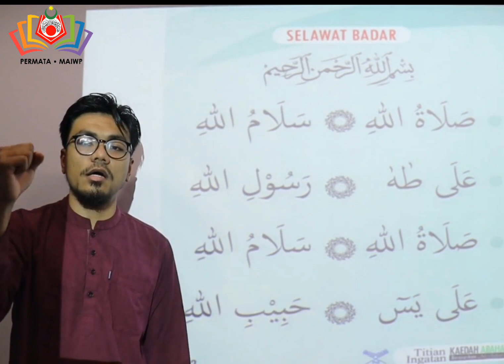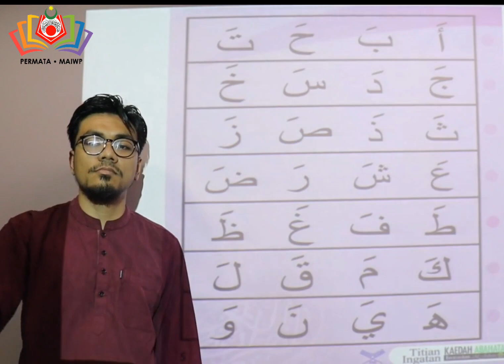ABAHATA - Gaya Titian Ingatan